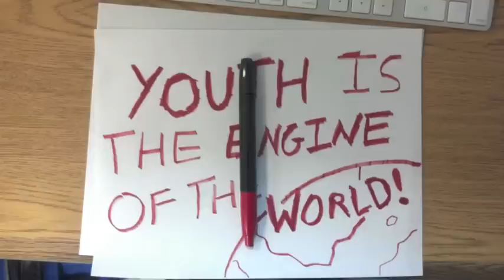Matisyahu's Youth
Final project for video production